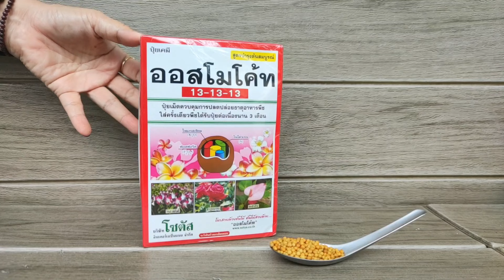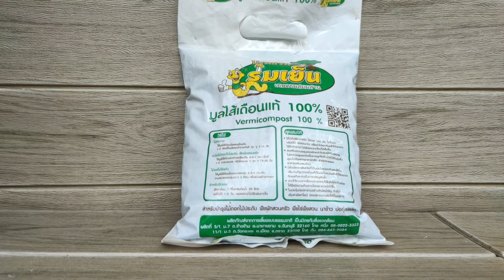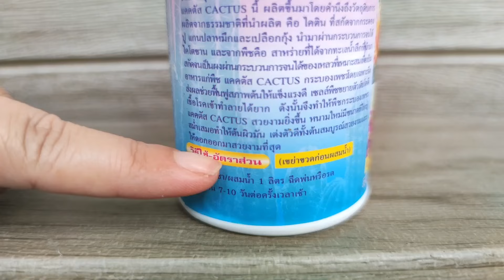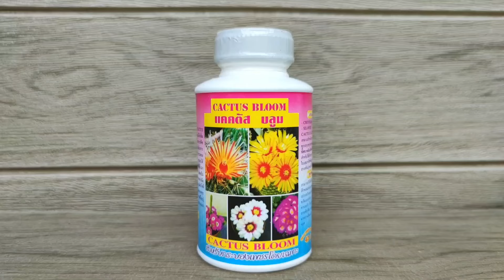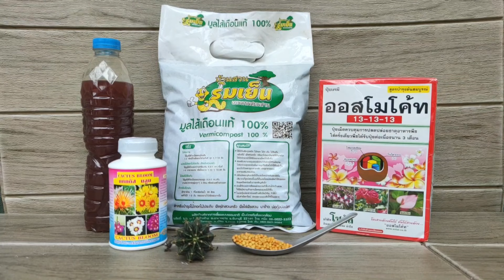ปุ๋ยแคคตัส มีอะไรบ้าง? แนะนำข้อดี ข้อเสีย พร้อมสาธิตวิธีใส่ปุ๋ยแคคตัสง่ายๆ การเลี้ยงแคคตัส มือใหม่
แนะนำปุ๋ยที่ใช้กับแคคตัส พร้อมบอกข้อดี ข้อเสีย ของปุ๋ยแคคตัสแต่ละชนิด แถมด้วยวิธีการใส่ปุ๋ยแคคตัสแต่ละชนิดแบบง่ายๆให้ปลอดภัยและได้ผลดี เพื่อเป็นแนวทางสำหรับเพื่อนๆที่กำลังเริ่มต้นเลี้ยงแคคตัสทุกคนค่ะ
📍 แหล่งซื้อ ปุ๋ยแคคตัส ออสโมโค้ท
📍 แหล่งซื้อ ปุ๋ยมูลไส้เดือน แคคตัส
📍 แหล่งซื้อ ปุ๋ยน้ำแคคตัส
📍 แหล่งซื้อ จุลินทรีย์สังเคราะห์แสง แคคตัส

0:00 ปุ๋ยแคคตัสมีอะไรบ้าง?
0:47 ปุ๋ยแคคตัส ออสโมโค้ท
1:33 ปุ๋ยมูลไส้เดือน แคคตัส
2:34 ปุ๋ยน้ำแคคตัส
3:38 จุลินทรีย์สังเคราะห์แสง แคคตัส
4:13 วิธีใส่ปุ๋ยแคคตัสตอนเปลี่ยนกระถาง
5:54 ธีใส่ปุ๋ยแคคตัสแบบไม่เปลี่ยนดิน
🌵🌵แนะนำ อุปกรณ์ปลูกแคคตัส จากร้านรีวิวดีๆ🌵🌵
📍 กระถางปลูกแคคตัส
📍 หินภูเขาไฟปลูกแคคตัส
📍 ดินปลูกแคคตัสพร้อมปลูก
📍 สตาร์เกิล จี กันเพลี้ย
📍 ดินญี่ปุ่น สำหรับโรยหน้า

ถ้าเพื่อนๆชอบคลิป ปุ๋ยแคคตัส มีอะไรบ้าง? แนะนำข้อดี ข้อเสีย พร้อมสาธิตวิธีใส่ปุ๋ยแคคตัสง่ายๆ การเลี้ยงแคคตัส มือใหม่อย่าลืมกดไลค์ กดติดตาม กดแชร์ เพื่อดูวิธีเลี้ยงดูแลกระบองเพชรแคคตัส, พันธุ์ไม้มงคล และ รวมสายพันธุ์แคคตัสทั้งหมดของนก